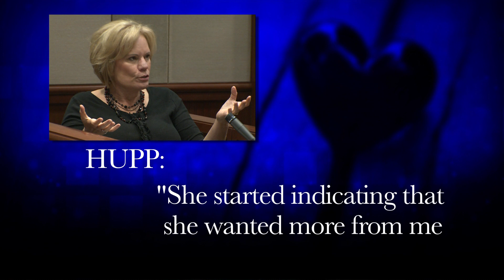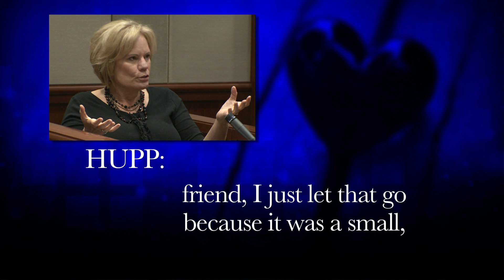Pam Hupp alleges lesbian affair in one of her many changing stories.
This report first ran in February 2016, in a series of exclusive reports after Hupp's civil trial.  (Betsy Faria's daughters sued Hupp to get their Mom's life insurance proceeds.  Later this same year, St. Charles County prosecutors say Hupp lured a man to his murder so that she could deflect negative attention.  Her trial is scheduled for June 2019.